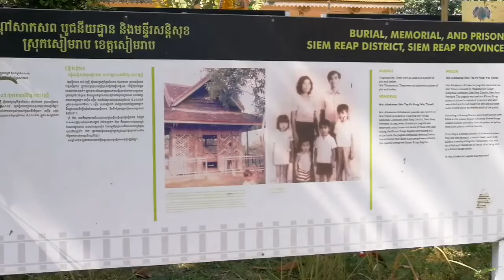Cambodia Siem Reap Killing Fields